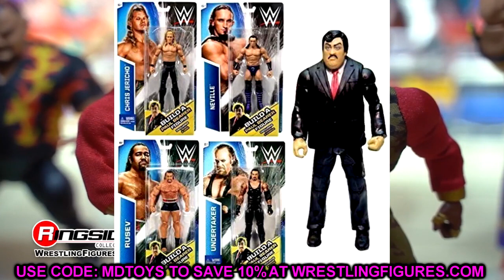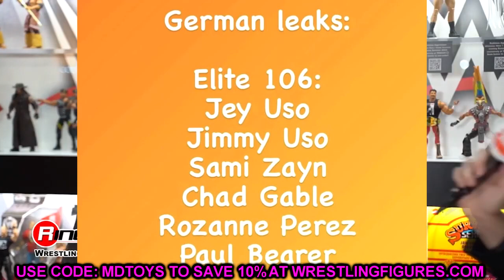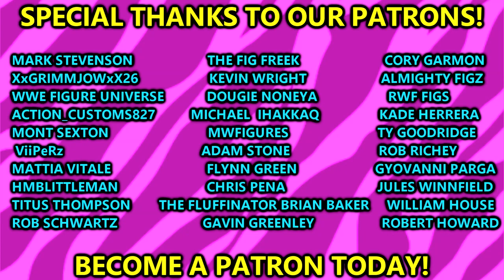WWE ELITE SERIES 106 & 107 REVEALED! FIRST TIME IN THE LINE!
In this video, MDT My Damn Toys is discussing the NEW WWE Elite Series 106 & 107 Lineups from WWE Mattel! NEW First Time In The Line action figures!